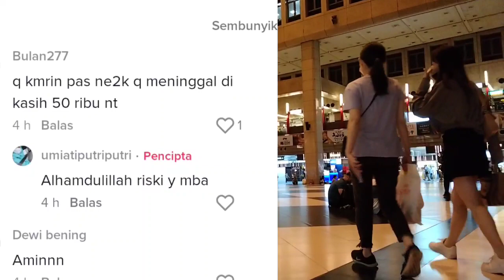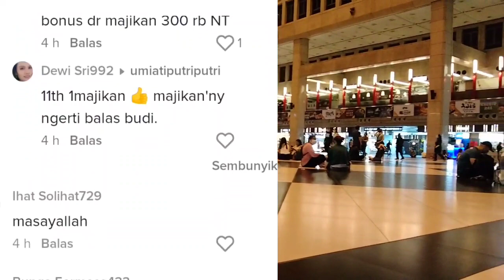VIRAL‼️TKW TAIWAN ASAL CILACAP DAPAT BONUS 300ribuNT/Rp.150juta DARI MAJIKANYA#ceritatkwtaiwan